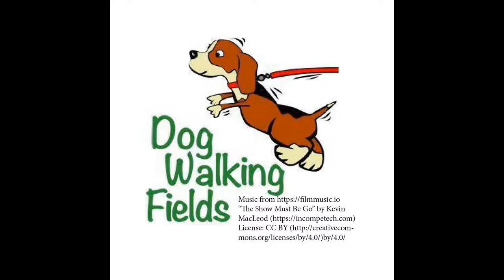Poochie Park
Poochie Park Sherburn, Manor garth, Yorkshire, LS25 6HP

One of our fields that all advertised features have been verified by video